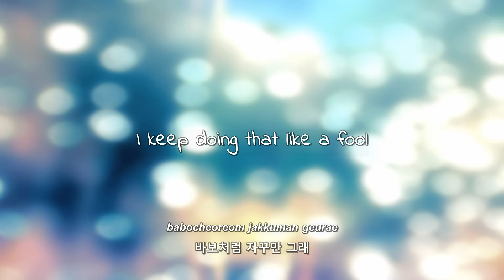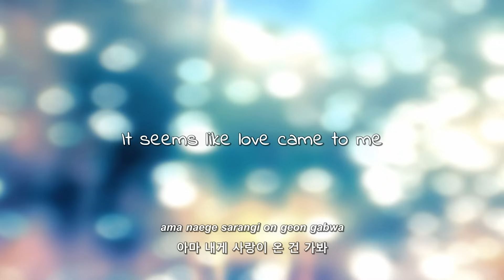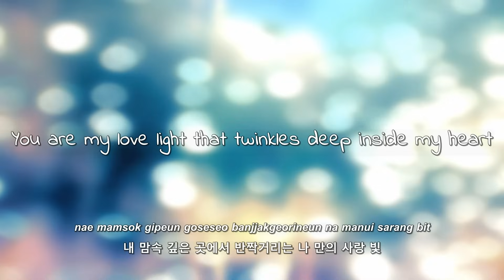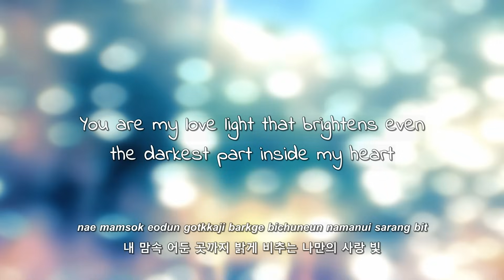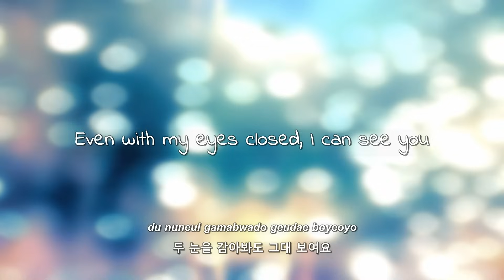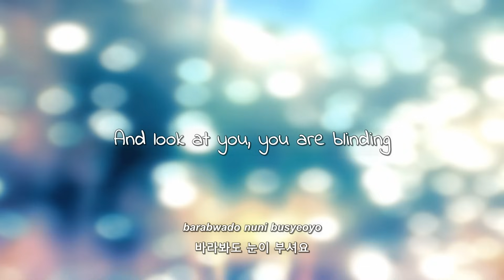CN Blue- 사랑 빛 (Love Light) lyrics [Eng. | Rom. | Han.]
Requested by: LiveLaughLoveKPOP85 & highfixe